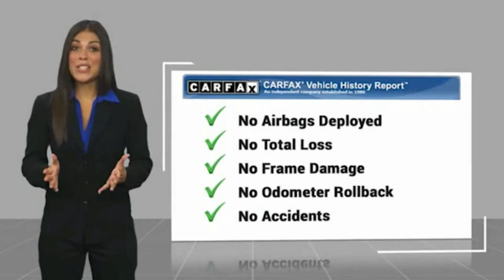2002 Ford Mustang T187600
2002 Ford Mustang Standard